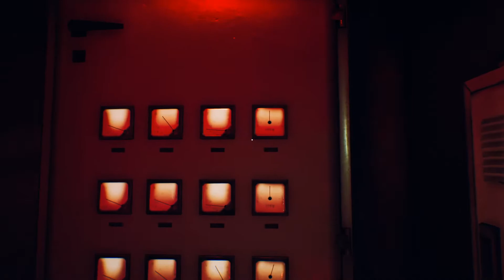let's play THE SUICIDE OF RACHEL FOSTER ♦ #07 ♦ Die Lichtung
YOLANDI zockt THE SUICIDE OF RACHEL FOSTER

Über THE SUICIDE OF RACHEL FOSTER
♦ Entwickler: ONE-O-ONE GAMES
♦ Publisher: Daedalic Entertainment
♦ Plattform: Windows
♦ Release: 19. Feb. 2020
♦ Genre: Horror, Abenteuer, Indie
♦ Modus: Singleplayer